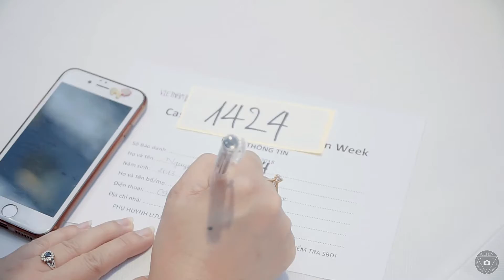Highlight Sự Kiện Casting Mẫu Nhí - Savico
By WE Productions